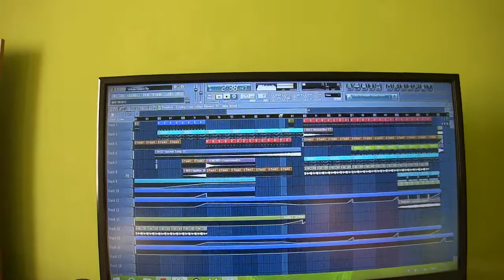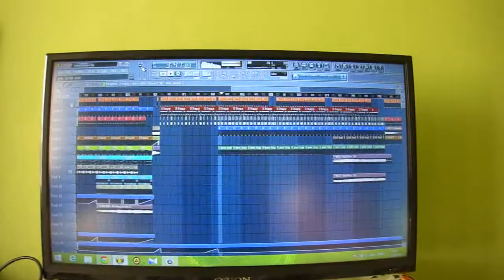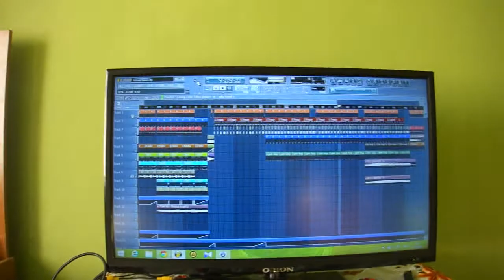Tex!no - Urban Dance Preview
My New Work